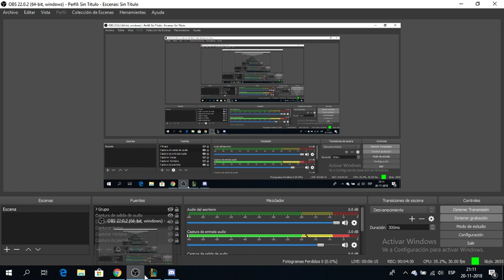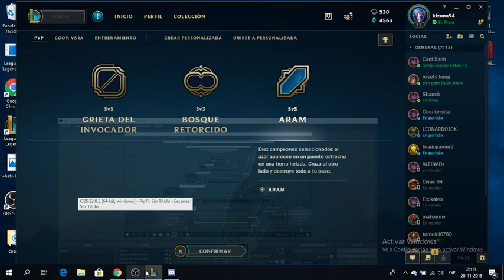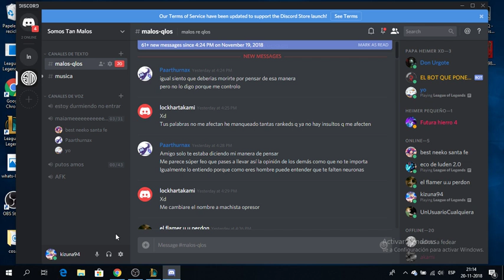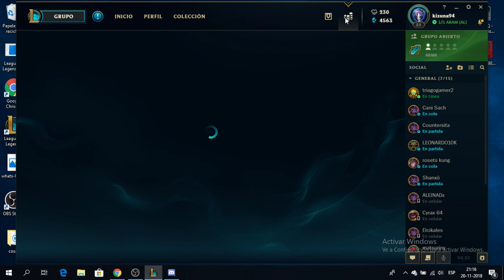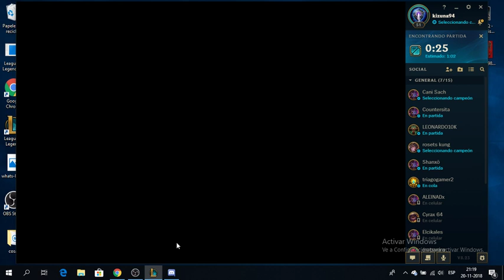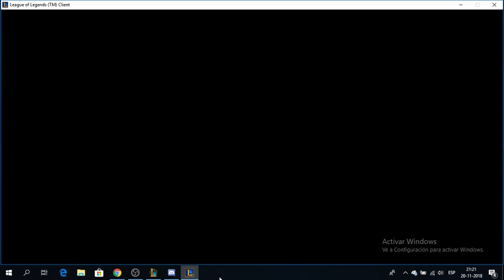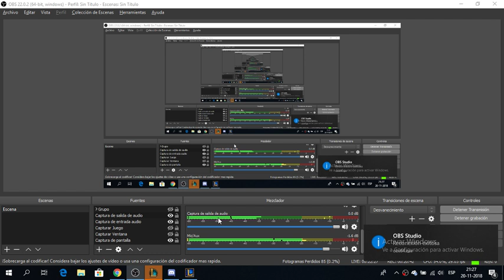mi regreso mas chile vs honduras